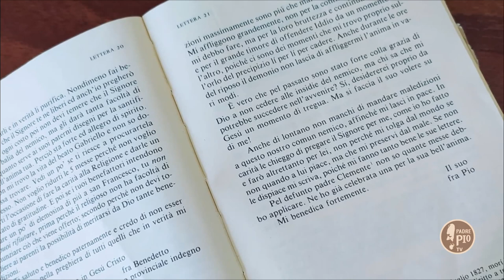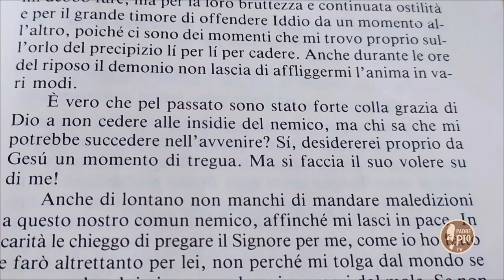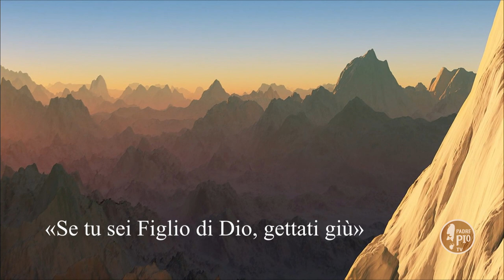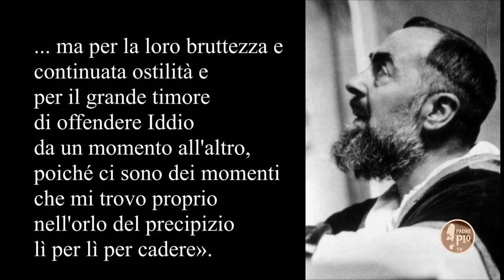Alla scuola di PadrePio 2 gennaio 2021